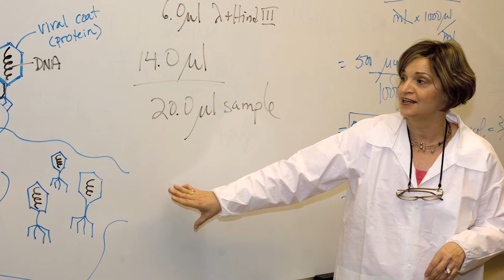Albertus Magnus College - Dr. Patricia Compagnone-Post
Dr. Patricia Compagnone-Post informs us of the sense of purpose that a student receives at Albertus Magnus College. Students studying biology at Albertus have gone on to do tremendous places, such as veterinary and medical school.